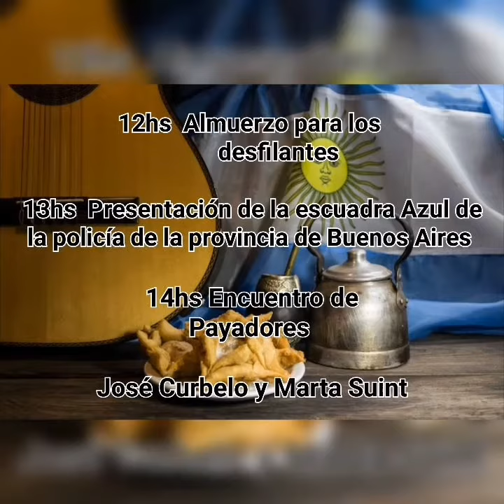Festejando el Día de la Madre: primera Fiesta de Centros Tradicionalistas de Lima y Zárate